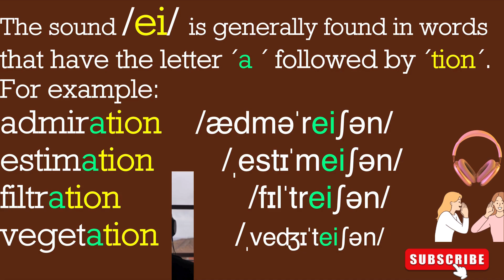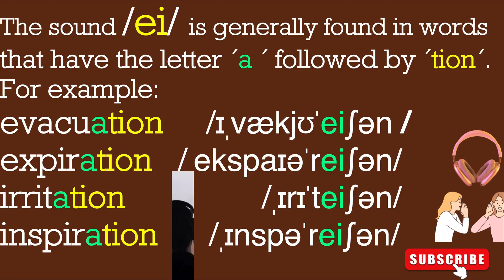English Pronunciation Practice I Lesson 40